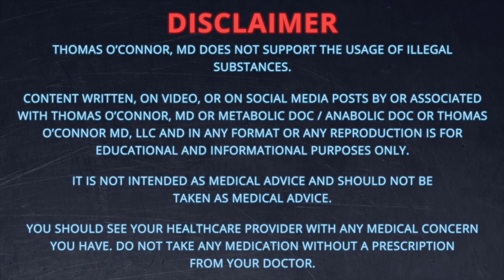Masteron - Anti-Estrogenic, Contest Prep, & TRT Add On - Doctor's Analysis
Masteron or Drostanolone is a popular steroid for contest prep in bodybuilding and as a TRT add-on because of it’s anti-estrogenic properties, and is used by both men and women. In this video I discuss why and how Masteron is anti-estrogenic, as well as its other properties and side effects. Despite its reputation as not being very androgenic, we do see androgenic side effects, as well as other side effects. Notably, Masteron may lead to heart arrhythmias, some of which are quite dangerous. If you have used Masteron, are considering using it, or are a healthcare professional treating someone who has used it, please watch this video!

TABLE OF CONTENTS:

01:51 - MASTERON HISTORY
04:29 - CHEMICAL STRUCTURE
- More anabolic due to methyl group
05:12 - Carboxylic acid ester increases half-life
05:43 - ANTI-ESTROGENIC PROPERTIES
- Acts as an anti-estrogen in two ways
07:42 - But limited by several factors
08:09 - Side effects of Masteron as a TRT add-on
08:35 - Anti-estrogen effects lost over time & use
08:48 - Increases free T by reducing SHBG
09:26 - ANDROGENIC EFFECTS
 - Despite claims, can cause baldness, acne
09:47 - Affects mood, sex drive, & prostate
13:00 - OTHER SIDE EFFECTS
 - Cardiovascular side effects, can still cause high blood pressure without edema
14:28 - Seems to lead to arrhythmias, some serious
15:58 - Issues from increased red blood cells

Dr. O